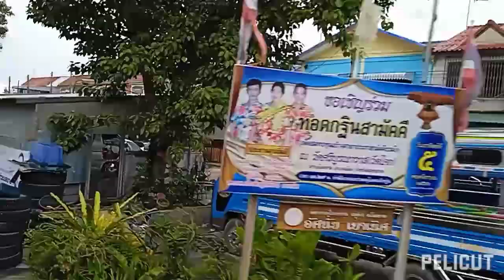ค่า รถไฟทำไมจะถูกขนาดนี้จาก วงเวียนใหญ่ไป มหาชัยแค่10บาทเท่านั้น